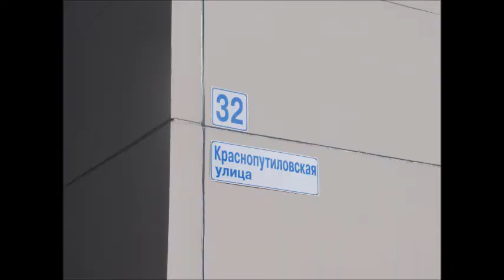ШЕДЕВРЫ АВТОВА. СЕРИИ Г-3ми Г-4П КРАСНОПУТИЛОВСКОЙ УЛИЦЫ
Жилым домам Хрущёвской Оттепели исполнилось 60 лет! (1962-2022)